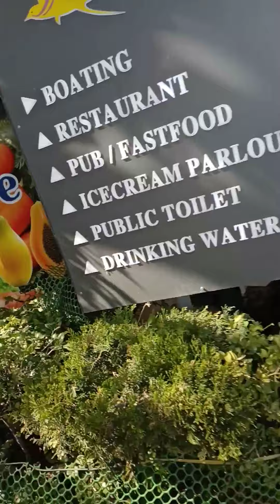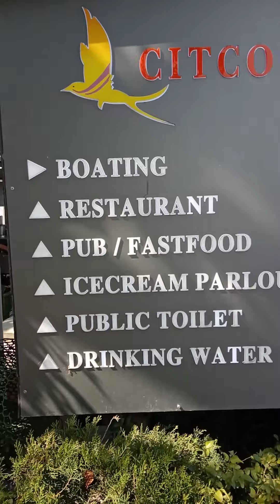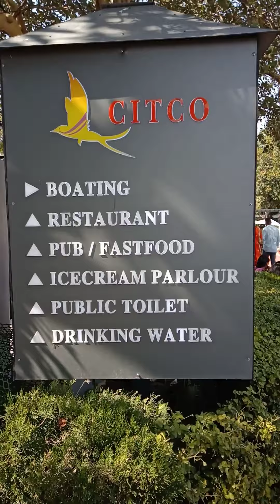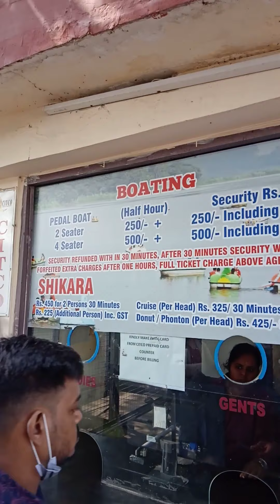sukhna lekh । lekh in bharat । sukhna lekh market | sukhna food corner | chandigarh lekh